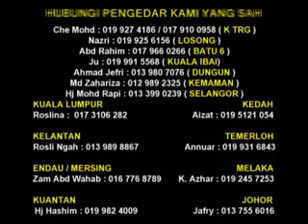Ust Azhar Idrus- [ Solat Jemaah ]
[Solat Jemaah] .
Nengung ; termenung